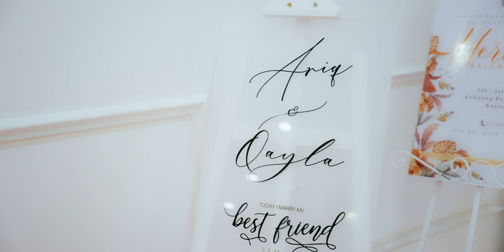The Solemnization of QAYLA + ARIQ